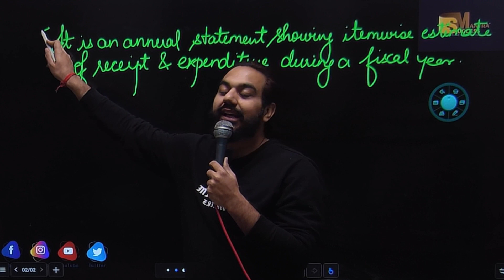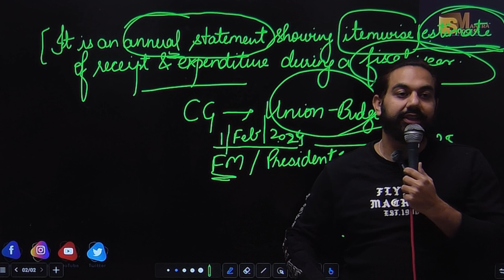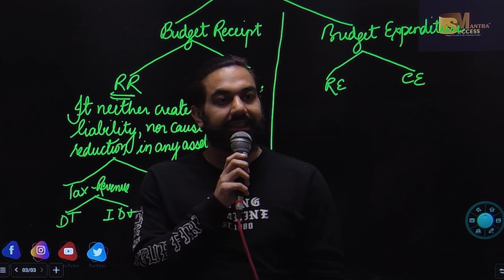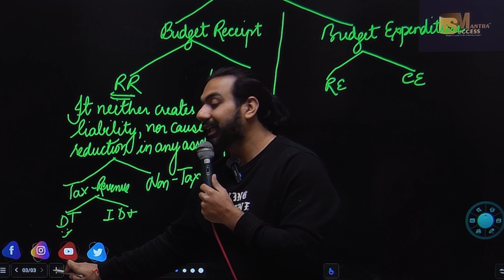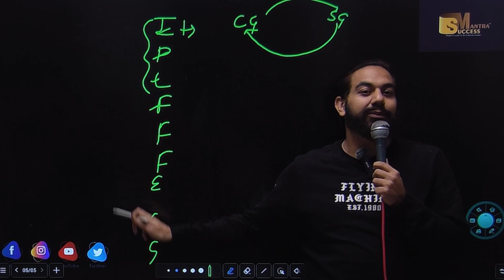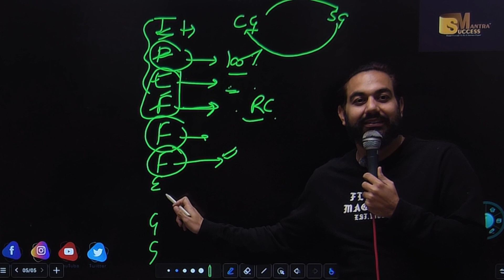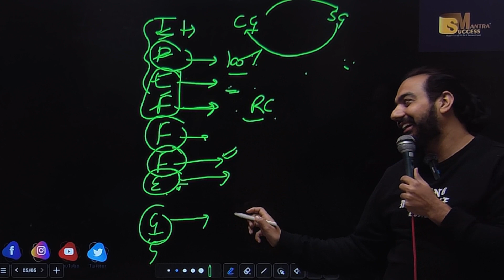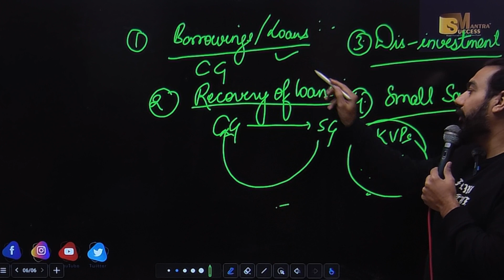Government Budget | Chapter-10 | One Shot | Revision | Class-12 Macroeconomics | CA MANISH KALRA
In this video you will learn the topic:Government Budget | Chapter-10 | One Shot | Revision | Class-12 Macroeconomics | CA MANISH KALRA